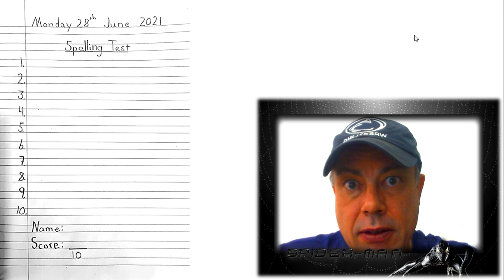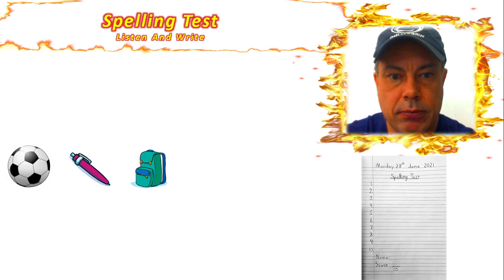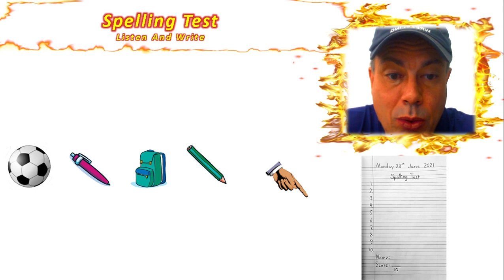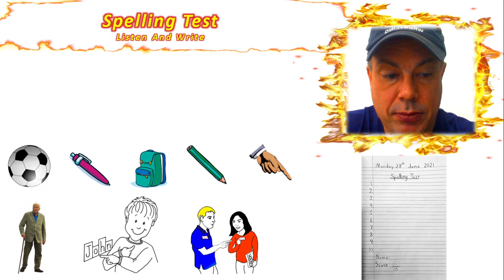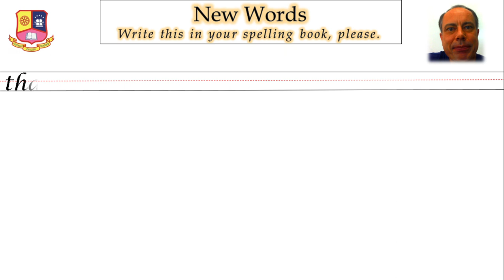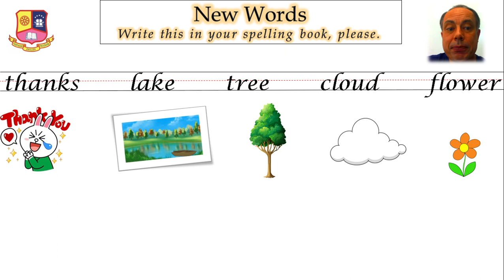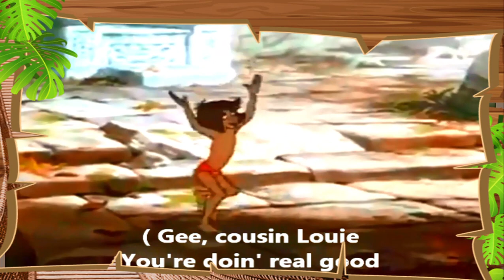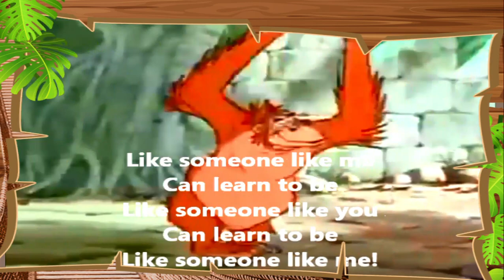English Time 1, Lesson 23 Spelling Test, Unit 2 In The Meadow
Spelling test and new words for this week. The new words are as follows: thanks, lake, tree, cloud and flower. Please write nicely in the spelling book and good luck on the test.
//T.Rikard